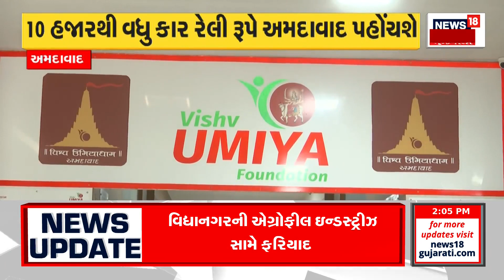Mehsana News : ઉમિયાધામ ઊંઝા ખાતે ભક્તોની ભારે ભીડ જામી | Umiya Dham | Unjha | News In Gujarati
Devotees flocked to Umiadham Unjha in Mehsana. In the morning, long queues of devotees were seen to visit Umia. Devotees feel blessed by seeing Ummiya

મહેસાણામાં ઉમિયાધામ ઊંઝામાં ભક્તોનુ ઘોડાપૂર ઉમટ્યુ..સવારથી માં ઉમિયાના દર્શનાર્થે ભક્તોની લાંબી કતારો જોવા મળી. માં ઉમિયાના દર્શન કરી ભક્તોએ ધન્યતા અનુભવી. n18oc_mehsana